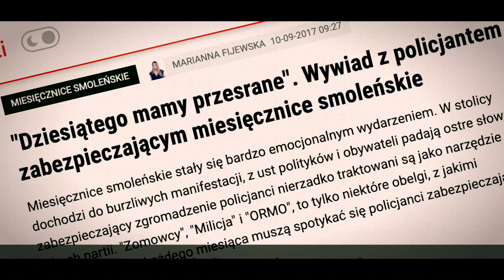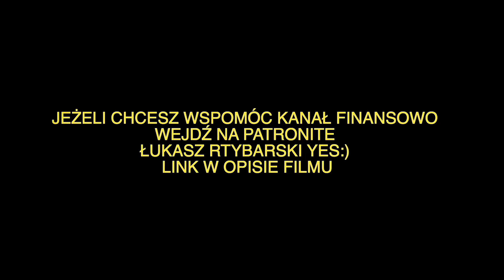PSY 12, czyli Kwartalnica vs. tygodnica YES:)odcinek 242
Link do testowej aplikacji mobilnej Łukasz Rybarski